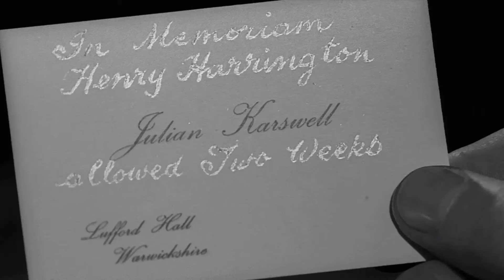Crazy Things about Curse of the Demon Movie - These Facts Will Shock You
Dana Andrews as John Holden
Peggy Cummins as Joanna Harrington
Niall MacGinnis as Doctor Julian Karswell
Maurice Denham as Professor Henry Harrington
Athene Seyler as Mrs. Karswell
Liam Redmond as Mark O'Brien
Reginald Beckwith as Mr. Meek
Ewan Roberts as Lloyd Williamson
Peter Elliott as Kumar
Rosamund Greenwood as Maggie Meek
Brian Wilde as Rand Hobart
Richard Leech as Inspector Mottram
Lloyd Lamble as Detective Simmons
Peter Hobbes as Superintendent
Charles Lloyd Pack as Chemist
John Salew as Librarian
Janet Barrow as Mrs. Hobart
Percy Herbert as Farmer
Lynn Tracy as Air Hostess
Clare Asher as Minor Role